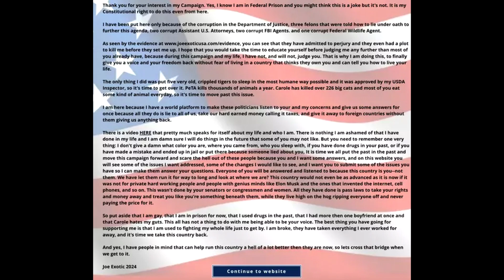Joe Exotic Announces 2024 Presidential Run From Prison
Joe Exotic, the former zookeeper and star of Netflix's "Tiger King" documentary, has announced his bid for the US presidency while serving a 21-year prison sentence. Despite his incarceration, Exotic claims he is serious about his candidacy and pledges to give people their freedom back.